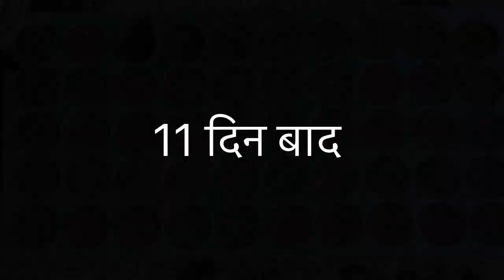गोभी की नर्सरी कैसे तैयार करें | Gobhi ki Nursery Taiyar Karne ki Vidhi | Cauliflower Nursery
New Channel Rn kushwaha vlog
Hi
  I am Rn kushwaha.Welcome to Our You Tube channel Rn kushwaha

Queries Solved :
1. gobhi ki Nasreen taiyar karne ki vidhi
2. phool gobhi ki Nasreen taiyar karna
3. cauliflower ki nursery
4. cauliflower nursery preparation
5. गोभी की नर्सरी कैसे तैयार करें
6. गोभी की नर्सरी
7. गोभी की नर्सरी कैसे डालें
8. गोभी की नर्सरी कैसे तैयार की जाती है
9. गोभी की नर्सरी कैसे करें

1- Tricoderma Order kare 👇👇👇
2- Seaweed liquid fertilizer Order kare 👇👇👇
3- Seaweed Dry fertilizer Ke liye Order kare 👇👇
4- Vermicompost 5Kg ke kiye Order Kare 👇👇👇
5- Vermicompost 10Kg ke kiye Order Kare 👇👇👇
6- Neem Cake ke kiye Order kare 👇👇👇
7- Mustard Cake ke liye Order kare 👇👇👇
8 - Epsom salt के लिए ऑनलाइन आर्डर करें 👇👇👇
9 - Cow Urine Ke liye order kare 👇👇👇
10 - Trichoderma (Best quality) 10kg  👇👇👇
11- West Decomposer -(Best quality) 👇👇👇
12 - Rock Phosphate 1kg(Best quality)👇👇👇
13 - Sticker(Slicon base) 👇👇👇👇

👏👏 आप follow कर सकते हैं 👏👏

Rn kushwaha
From - Ghazipur Uttar Pradesh (India)